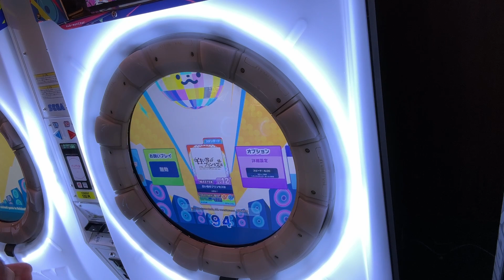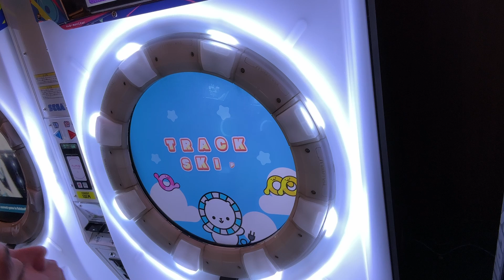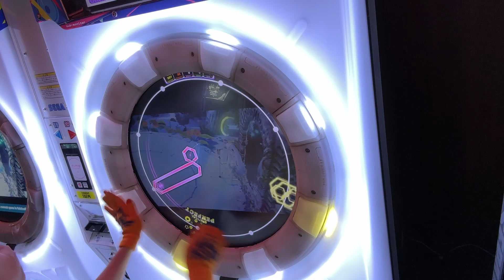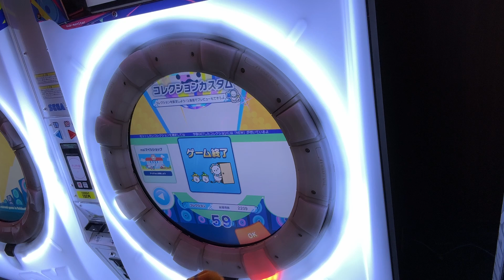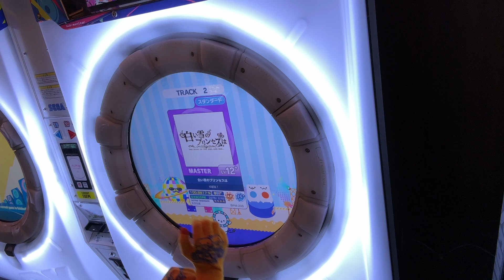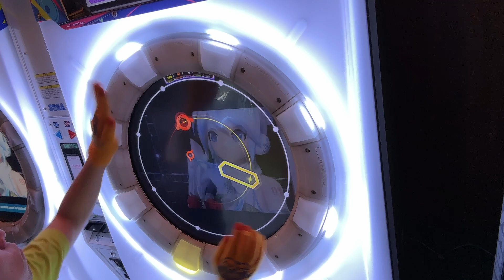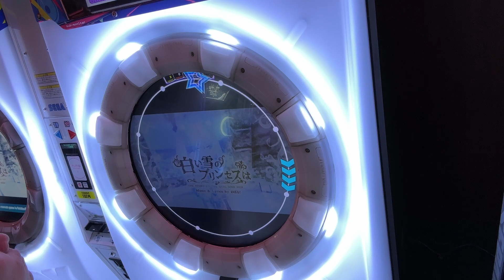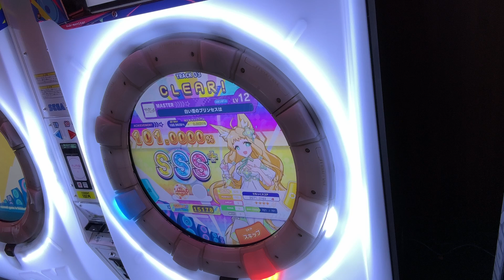（没ネタ）せっかくなので残しもの（白い雪のプリンセスは AP+までのトラックたち）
惜しいトラックもあったので没ネタにて供養

（知ってる限り）ブレイク数スタンダード譜面おねがいダーリン32個→これ（41個）でのAP+更新♪（？）

0:00 1回目 2回目のサビスライド訳分からず撃沈
2:24 2回目 3落ちAP 100.9817%
5:52 3回目 鏡スライドが届かず撃沈
7:00 4回目 1落ちAP 100.9939%
9:50 5回目 AP+ 101.0000%